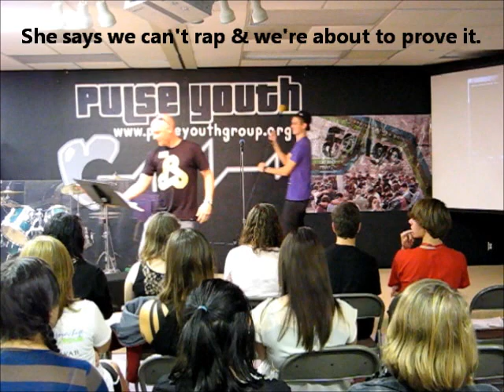Used To Do It Too Perform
Jared & his youth pastor performing Lecrae & KB's song.
High School Youth Group 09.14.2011